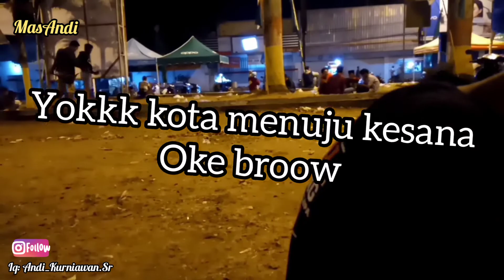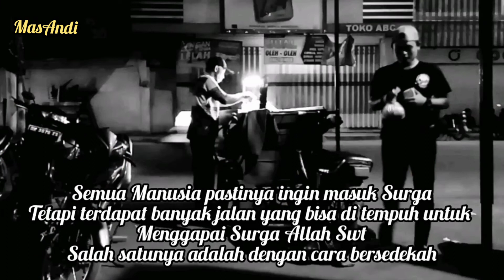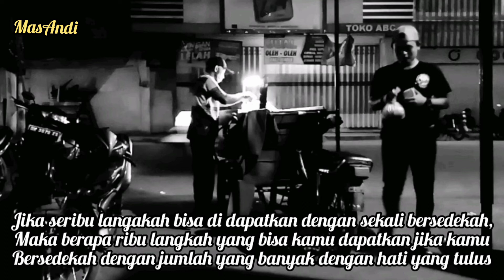Bagi Bagi Rezekii.!!! Ke Pedagang Kacang Rebus.. Semoga Terinspirasii🤗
Episode 2

Semoga terinspirasii dengan adnya video ini semoga bermanfaat bagi kalian semua,,

Tunggu next video bBaayy👋

Lokasi : Alun Alun Kota Ambulu Jember Jawa Timur